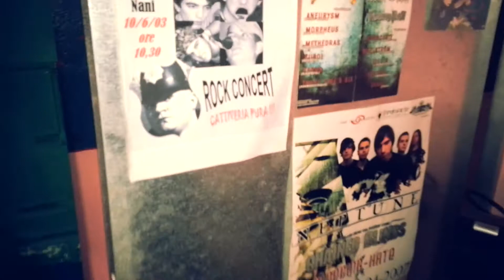Riul Doamnei RECORDING SESSIONS UPDATES: Drums pt. 8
Studio Update 8
Recording the upcoming EP